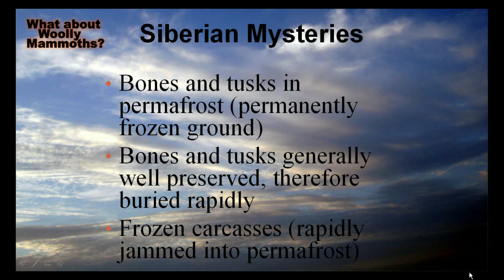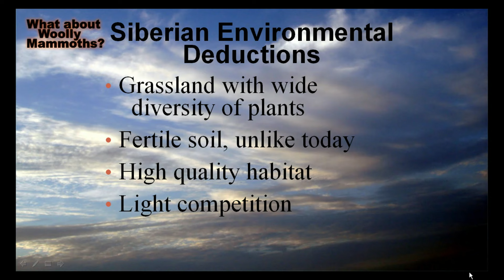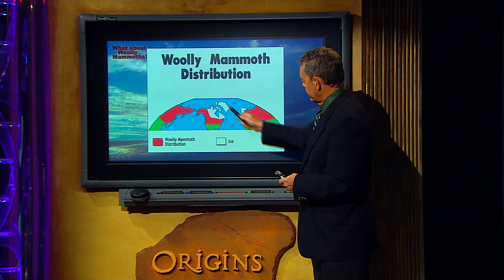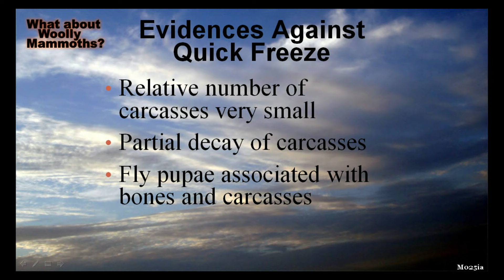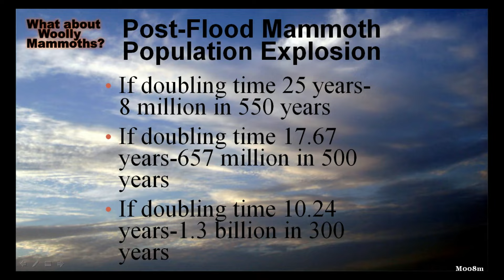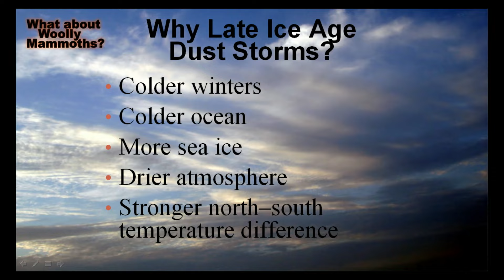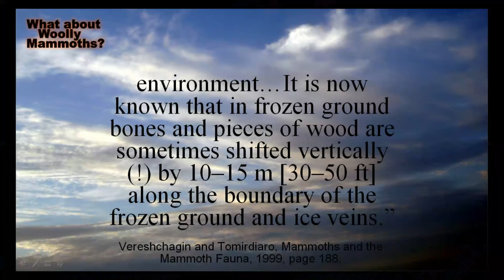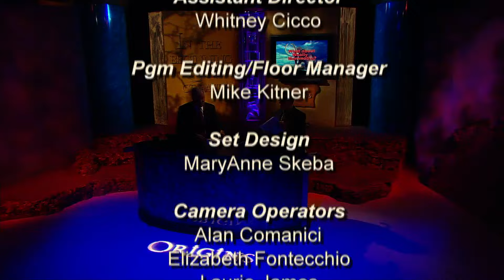Origins: What About Woolly Mammoths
Join Origins host Donn Chapman as he welcomes Michael Oard for, What About Woolly Mammoths